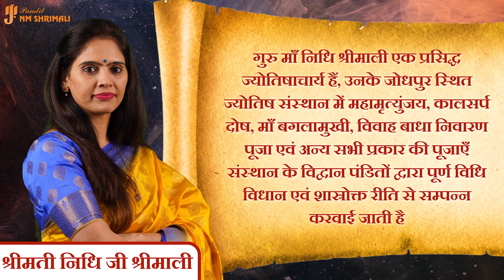Vrishick Rashifal 2024 | वृश्चिक राशिफल 2024| Vrashick Rashi - Scorpio Horoscope 2024 Nidhi Shrimali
आज मैंने अपने वीडियो में वृश्चिक राशी वालो का 2023 का वार्षिक राशिफल बताया है |